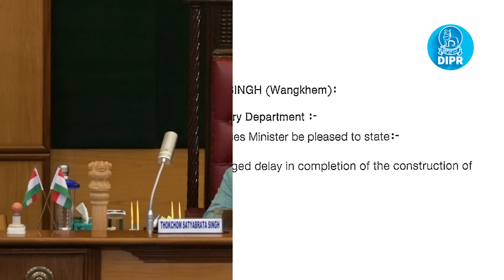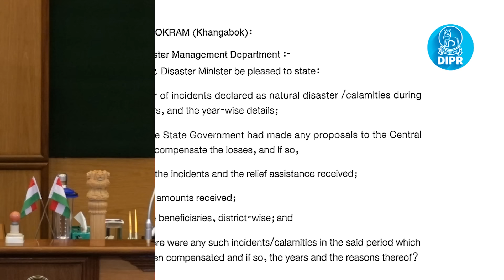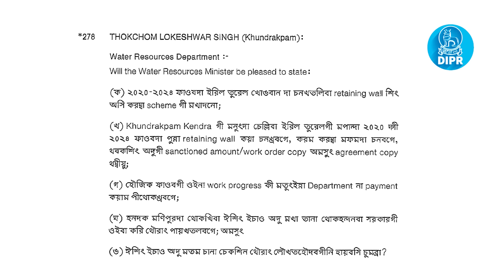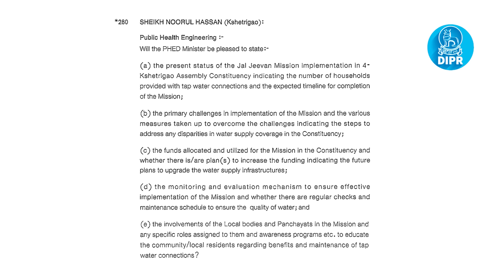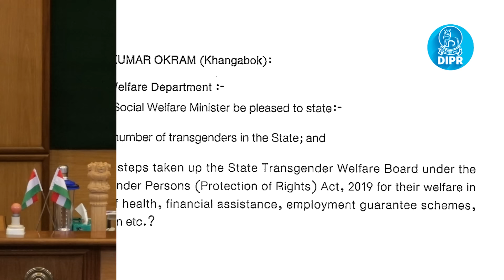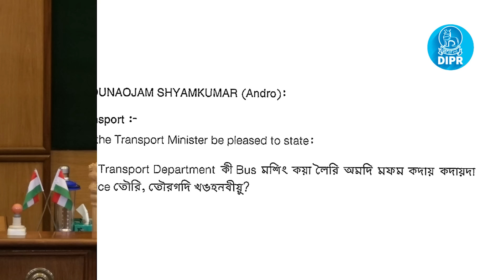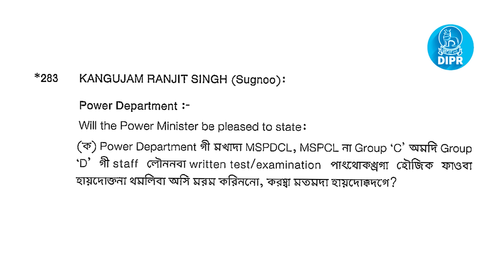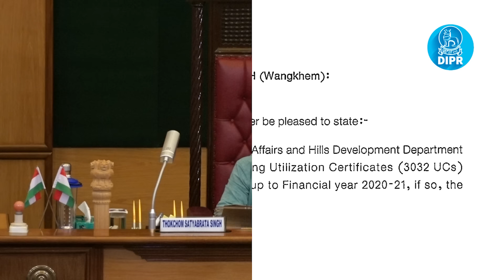6th Session of12th Manipur Legislative Assembly 2024 ( Question and Answer Hours 6th August 2024 )